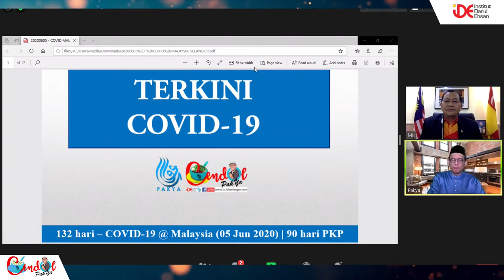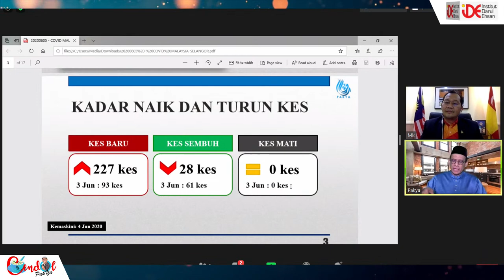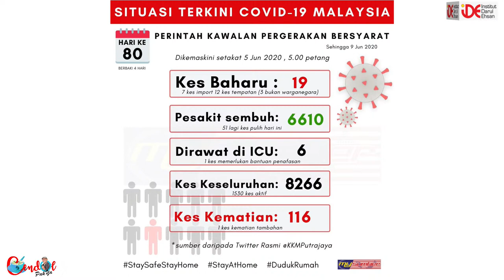Yb Khairuddin - Cendol Pakya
CENDOL AIDIL FITRI PAK YA bersama..

Tetamu Jemputan;
👨🏻‍💼 YB TUAN MOHD KHAIRUDDIN BIN OTHMAN
EXCO KERAJAAN NEGERI SELANGOR / PENGERUSI JAWATANKUASA TETAP PEMBANGUNAN GENERASI MUDA & SUKAN DAN PEMBANGUNAN MODAL INSAN

♦️Topik;
COVID-19:
CABARAN GENERASI MUDA PASCA PENDAMIK

📆Tarikh : 05 Jun 2020 (JUMAAT)